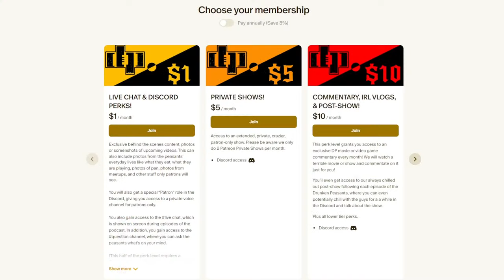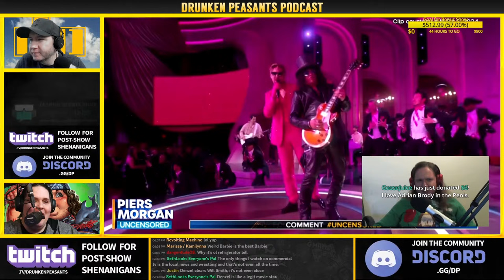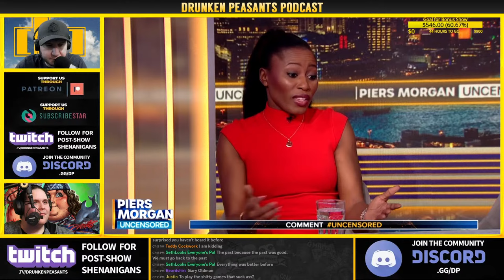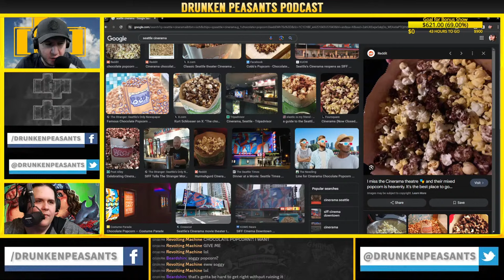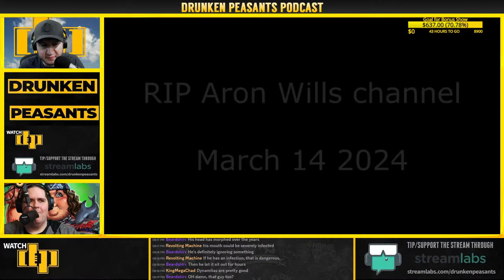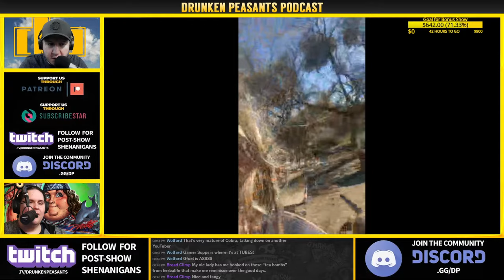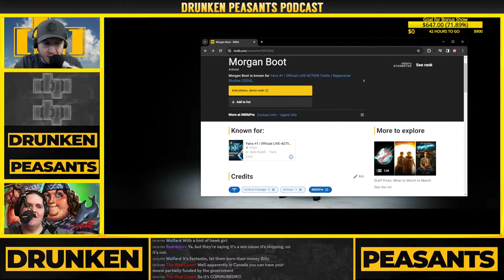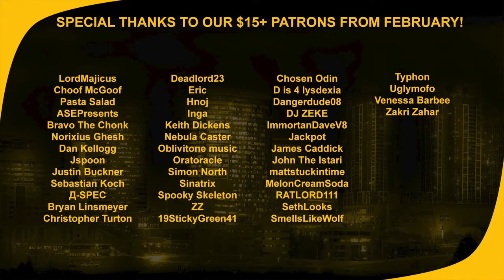Piers Morgan & Eric July's Buddies COMPLAIN About the Oscars - KingCobraJFS SLAYS Trolls | 1318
Join Ben and Billy for episode 1318! Tonight, we'll talk about Piers Morgan, Nerdrotic, and Critical Drinker's review of the 2024 Academy Awards, KingCobraJFS slaying his trolls, AND MORE

The Drunken Peasants
1100 Bellevue Way NE